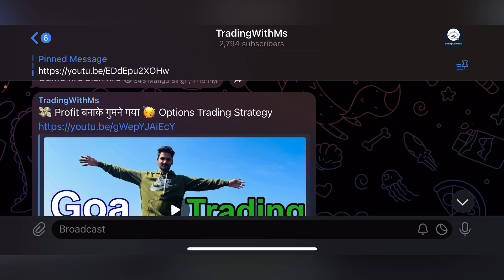VIX को देखकर Trade करना सीखो 📈 Options Trading Strategy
BEST Scalping Strategy OPTIONS TRADING 💸

Successful TRADER बनने के Secrets 🤫 Options Trading Strategy

Bank Nifty Tomorrow Prediction | Market Analysis

लाखों कमाने का मौका आ रहा है | Nifty 50 आसमान को छूने वाली है | Option Buying से बनेगा पैसा 💸

Tomorrow Market Prediction | Zerodha P&L Statement 💸🥳

Option Buying से पैसा बनाना बहुत आसान है 💸🤑

Daily ₹1000 - ₹2000 Profit from Option Trading Strategy

Option Trading Strategy
Best Options Trading Strategy ever | Stock market ko trade kro like a Pro-trader

Earn Money from Trading easily

Option Trading मे लाखों कमाने का राज 💸🚀 | Gamma Blast Effects Explained

Best Trick for option buying, mostly used by pro traders as a bank nifty option trading strategy.

Open Trading account in Zerodha
Link 🔗 👇👇👇👇👇

trading,option trading for beginners
options trading strategy
trading strategy
best option trading strategies
option strategy
live options